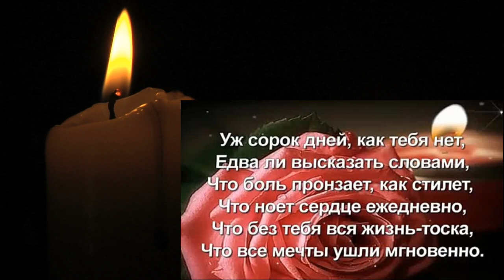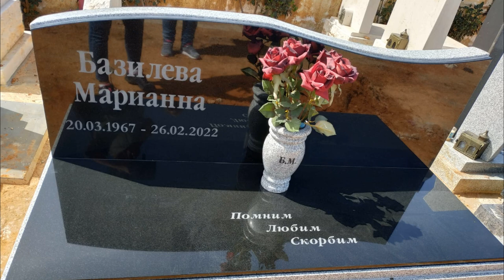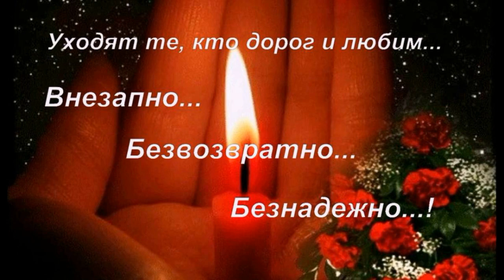Ты в наших сердцах всегда....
40 дней со дня смерти Марианны. Вспомним нашу Мариашу!!!

Спасибо всем кто поддерживает приют "Твори добро"!
Благослови Бог Ваши дома и семьи, дорогие друзья!!!
Пусть Ваши доброта и щедрость вернутся к вам приумноженными.
Желаем Вам крепкого здоровья, неиссякаемой энергии и благополучия!

Здесь истории спасения, лечения и устройства наших хвостиков🥰

Наши реквизиты:🕰️💓🙏
Карты Сбербанка
Visa: 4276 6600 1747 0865
Карта ВТБ
Visa:  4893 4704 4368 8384

Paysend: на имя MARIYA SEMYASHKINA
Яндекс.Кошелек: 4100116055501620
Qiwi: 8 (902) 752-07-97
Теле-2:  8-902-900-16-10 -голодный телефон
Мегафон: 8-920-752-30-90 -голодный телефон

Мы проверили новую систему, деньги доходят отлично и без проблем:
1.Регистрация несложная, нужны телефон и почта. Полученный на телефон код ввести в нужное поле.
2.Чтобы  Правильно завершить Регистрацию, дождитесь прихода подтверждающего письма на  ВАШУ почту И ПРОЙДИТЕ по ссылке.
3. После подтверждения на почте - первый  денежный перевод
Данные получателя: MARIYA SEMYASHKINA
карты Сбербанка
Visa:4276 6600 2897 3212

Bektasova Bahytzhan Ramazanovna
Казахстан переводы  Western Union.

АВТОПЛАТЁЖ!!!

Подключить услугу «Автоплатеж» можно несколькими способами:
1. Через сайт Сбербанка.
2. Через банкомат.
3. В отделении банка.
4. Через «Мобильный банк»